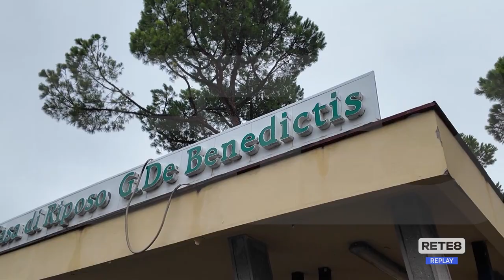Teramo - Le strategia per risollevare le sorti dell'ASP1